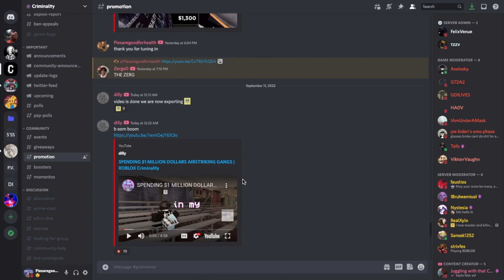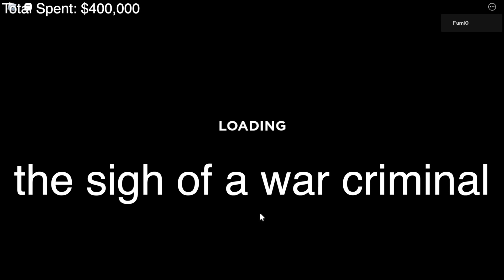ROBLOX Criminality - Spending $1.1 MILLION on airstrikes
subcount: 16,510